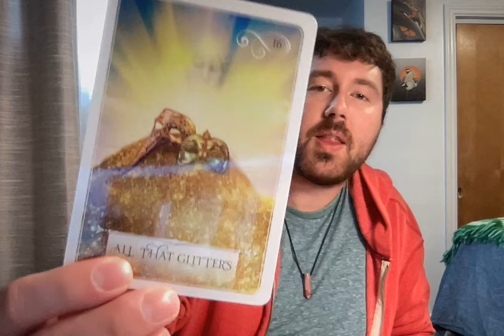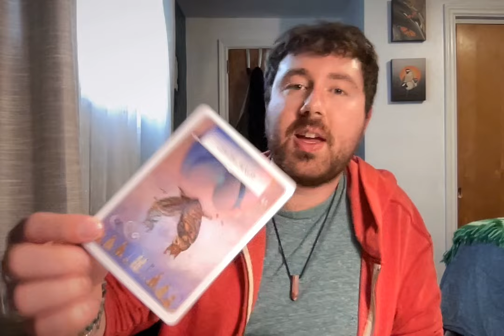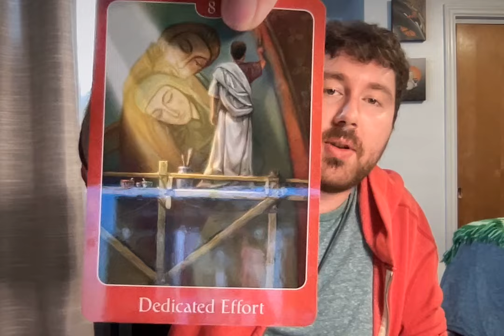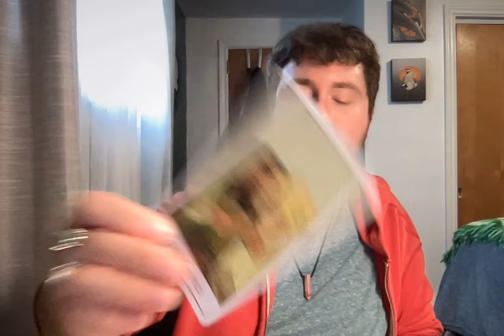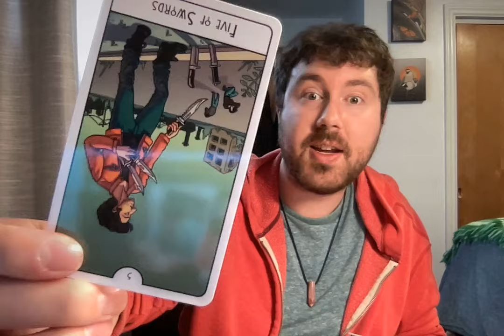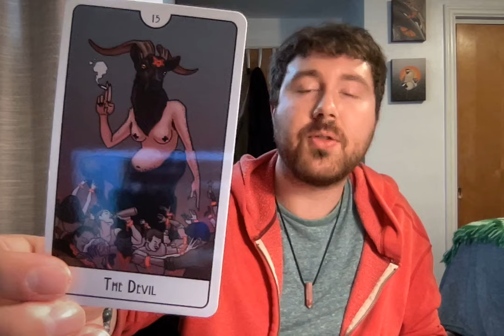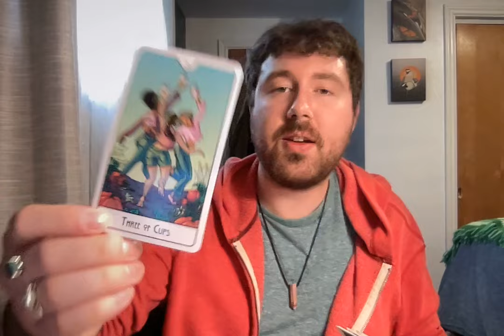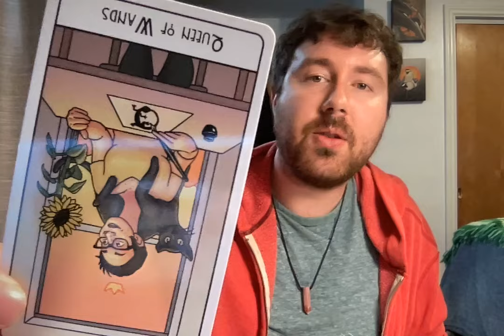PISCES♓️SHARING IS NOT ALWAYS CARING